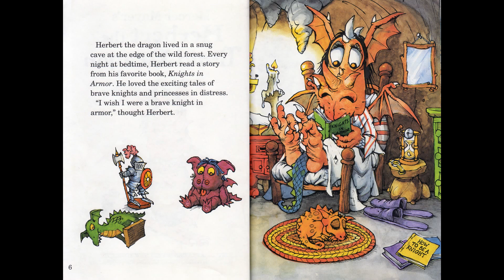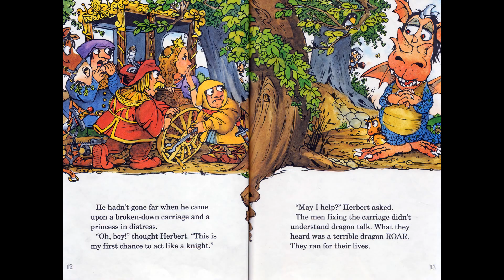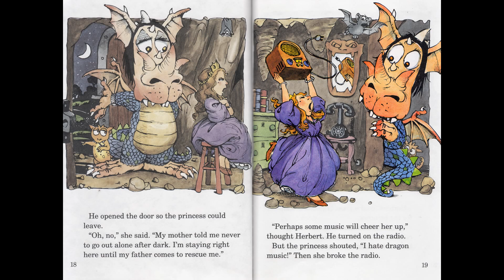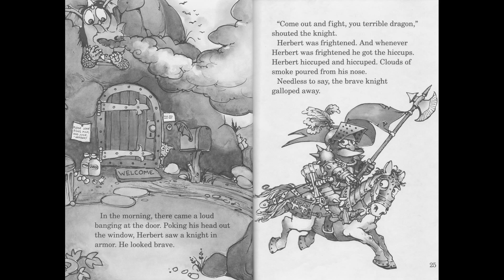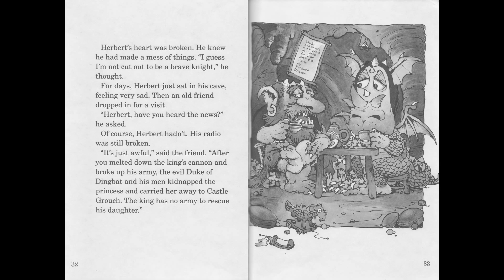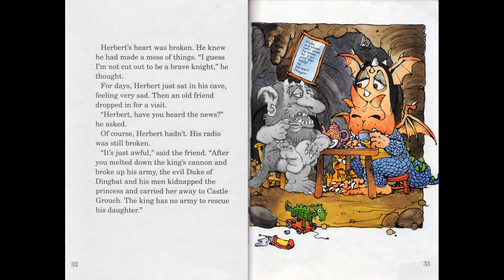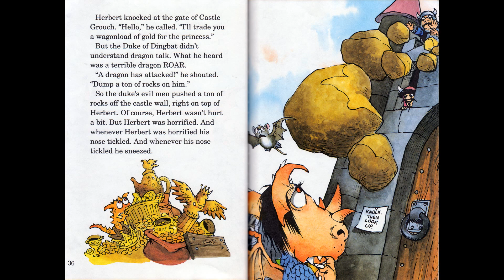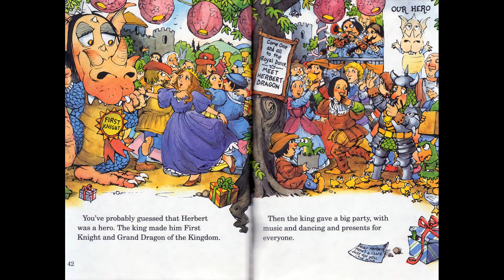Herbert the Timid Dragon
A great children's book with colorful pictures and a superb narrator!  Happy Birthday, Grady!